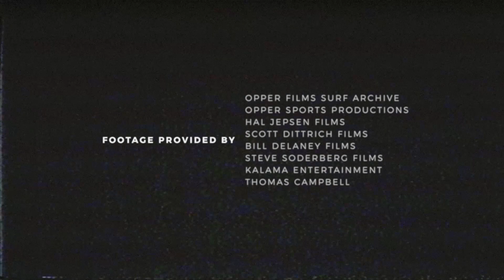Epilogue | Pioneers of Pipeline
No matter the year, the generation or the surfer, one thing has remained the same: The Wave.

About the series:

Billabong is proud to partner with Mark Cunningham, Hunt House Pictures and the WSL to bring you Pioneers of Pipeline, a celebration of the surfers through the decades who’ve left the biggest impression at the world’s heaviest wave. As seen through the eyes of North Shore lifeguard, artist and bodysurfing GOAT Mark Cunningham, this series takes you from the first giant leap by Phil Edwards in the 60s to the current kingpin John John Florence today.

As a complement to this series, we’ve also created a four-chapter tribute to the women surfers who helped pave the way to this historic first women’s WCT at Pipeline. Narrated by Coco Ho, it pays homage to everyone from Joyce Hoffman to Moana Wong’s masterful performances today – available to view on Billabong Women’s YouTube Channel